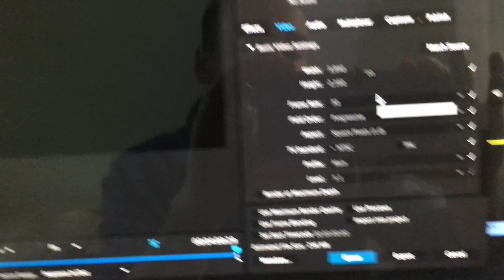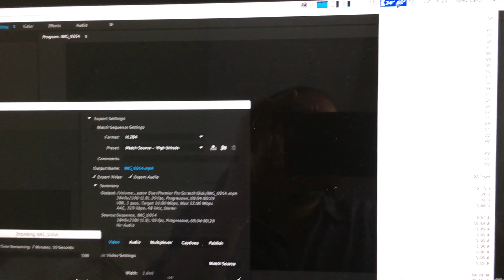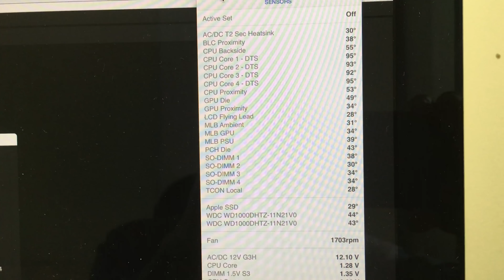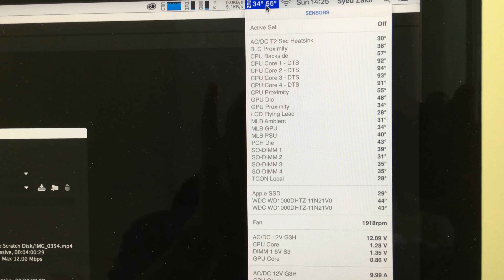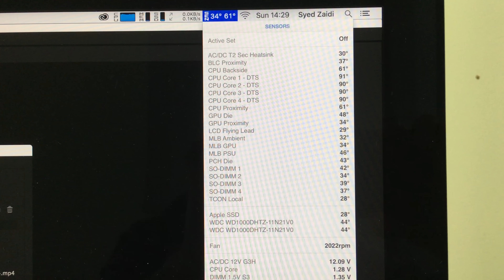5K iMac late 2015 Skylake heat test and conclusion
Just a quick video showing the new iMac 5K doesnt get hot and the performance doesnt get affected.

Specs of my imac:

27 inch 5K display
i7 4.0 ghz processor
m395x 4gb gpu
32gb 1600mhz ram
256gb ssd